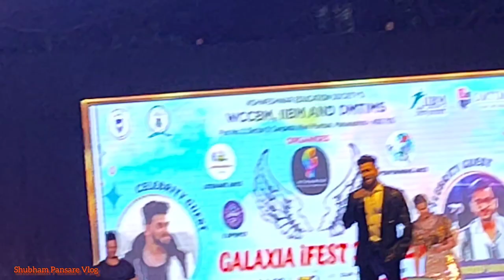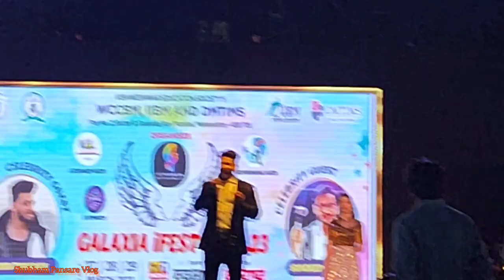Q & A With Shiv Thakare ♥️